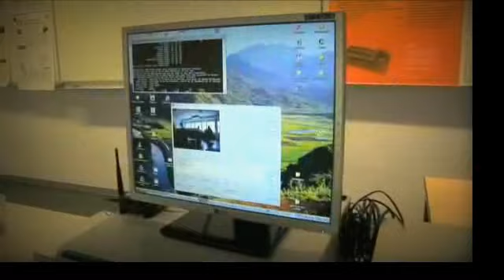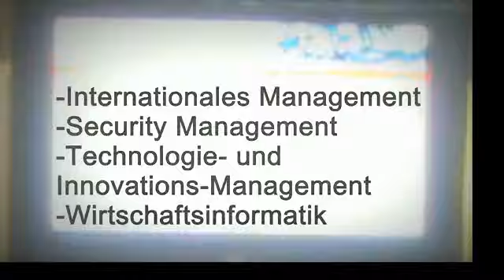FH-Brandenburg Imagefilm 2009 (English Subtitles)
Imagefilm der FH-Brandenburg für Medientechnik Video (MTV) 2009